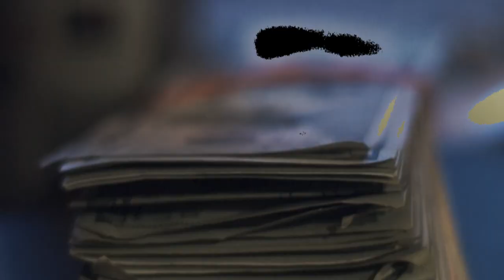SLAP - I WON @imslap_bfe | Dir. TBVision Films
Property of BFE @imslap_bfe
City Boi Enterainment LLC
Directed by : @TBVisionFilms_